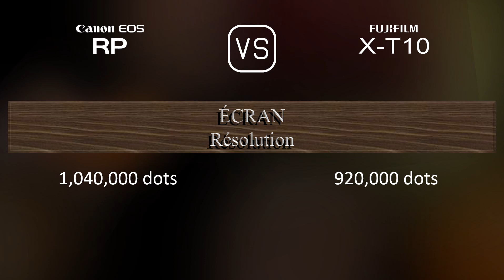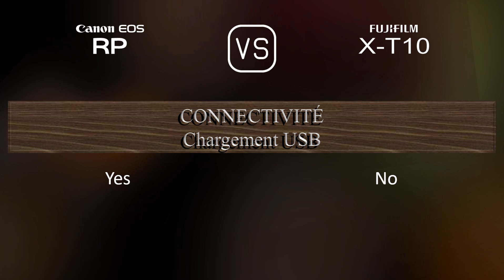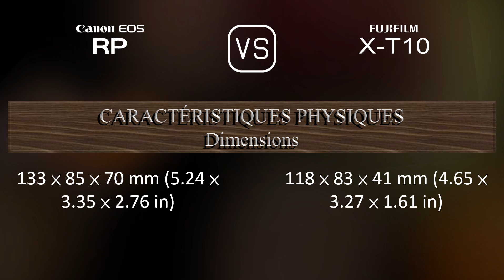Canon EOS RP vs. Fujifilm X-T10: Une Comparaison de Caractéristiques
Cette vidéo fournit un aperçu des fonctionnalités du Canon EOS RP et du Fujifilm X-T10 dans une comparaison de caractéristiques (comparison of specifications).

00:25 LANCEMENT
00:33 BOÎTIER
00:40 CAPTEUR D'IMAGE
01:01 IMAGE
01:16 OPTIQUE ET MISE AU POINT
01:41 ÉCRAN
01:58 VISEUR
02:13 FONCTIONNALITÉS PHOTOGRAPHIQUES
03:06 FONCTIONNALITÉS VIDÉOGRAPHIQUES
03:20 STOCKAGE
03:24 CONNECTIVITÉ
03:49 CARACTÉRISTIQUES PHYSIQUES
04:07 AUTRES CARACTÉRISTIQUES